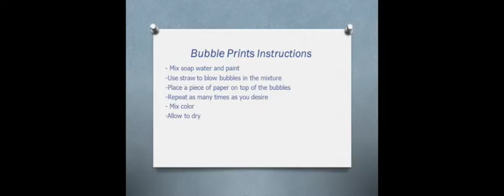Bubble Prints | Episode 17: SOAR - Students Obtaining Artistic Refuge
Episode 17: Bubble Prints
Create an abstract masterpiece using bubbles in this week's episode of SOAR. For more information on this project and more affordable crafts, please visit our